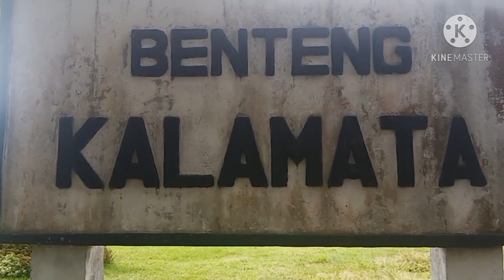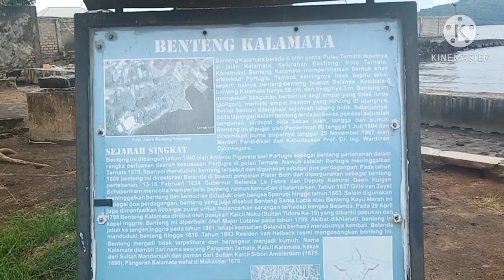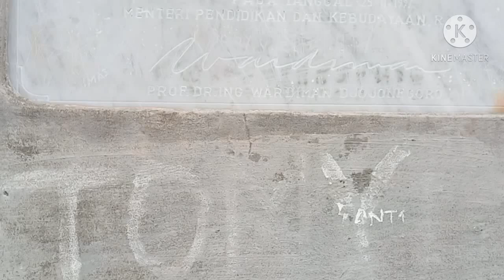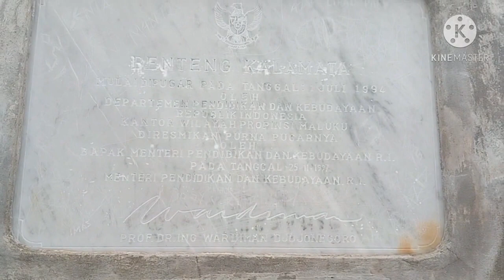JEJAK PORTUGIS BENTENG KALAMATA TERNATE || CAGAR BUDAYA MALUKU UTARA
benteng kalamata di kenal benteng santa lucia dibangun pada tahun 1540 di gagas oleh Antonio Pigavetta yang berasal dari Portugis dan direnovasi oleh Pieter Both asal Belanda pada tahun 1609.

benteng tsb pernah dikosongkan kemudian diduduki oleh bangsa Spanyol.

Luas lahan sekitar 4539 meter persegi dan luas benteng KALAMATA sekitar 1088 meter persegi.

bangunan benteng tersusun dari batu andesit dan batu karang yang direkatkan dengan kalero (sejenis semen).

benteng KALAMATA ini adalah salah satu destinasi wisata unggulan dari kota Ternate yang wajib dikunjungi oleh para traveler karena di benteng ini kita bisa melihat pulau Tidore, pulau Maitara, perairan Ternate dan Gunung Gamalama.